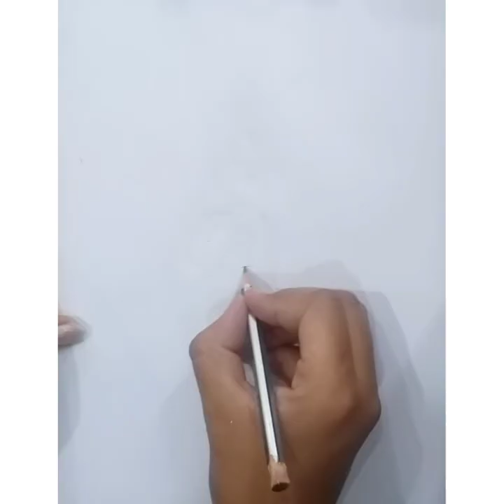How to draw bugs bunny with basketball (Step by step)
How to  draw bugs bunny with basketball \\ easy drawing tutorial
@Alex Hutchins